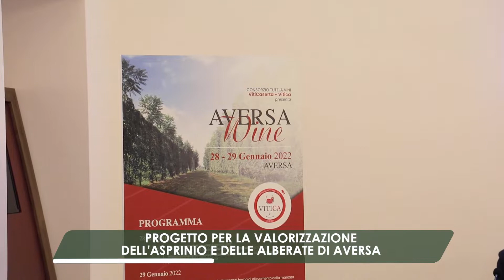AgriWeekReCap del 29 gennaio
AgriWeekReCap è la rubrica settimanale in cui l'assessore Nicola Caputo racconta alcune attività svolte in Assessorato per l’Agricoltura in Campania. Clicca su MOSTRA ALTRO per gli argomenti di questa settimana 👇

- Progetto per la valorizzazione dell'asprinio e delle alberate di Aversa 0:08
- Filiera bufalina e istituzione tavolo tecnico 0:30
- A Vallo della Lucania per zone interne e nuovo PSR 1:27
- Tavolo con UNCEM e sindacati idraulico forestali 1:58
- Incontro con assessori Agricoltura del Sud per gestione del rischio 2:26
- Riunioni operative per AGEAC 2:56